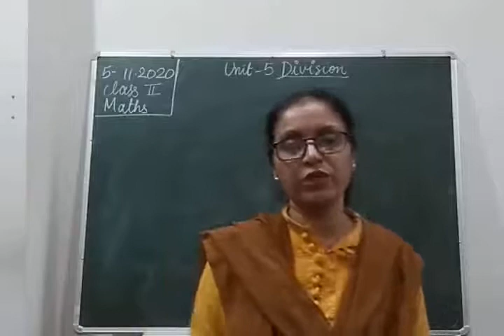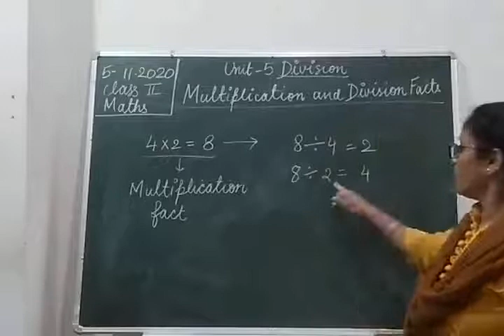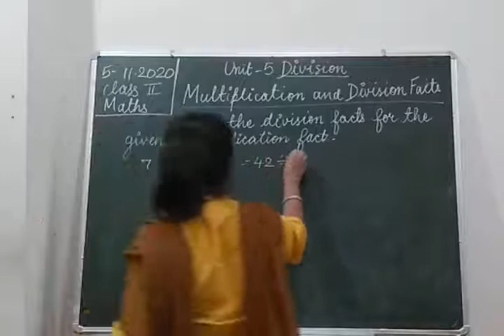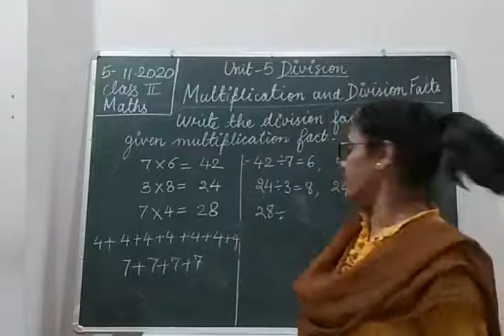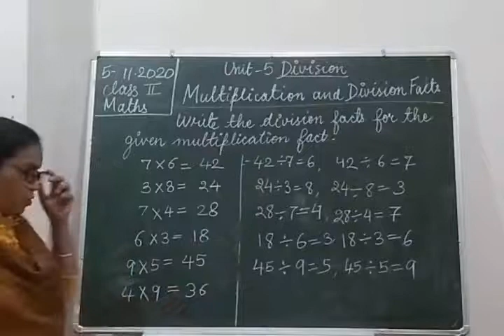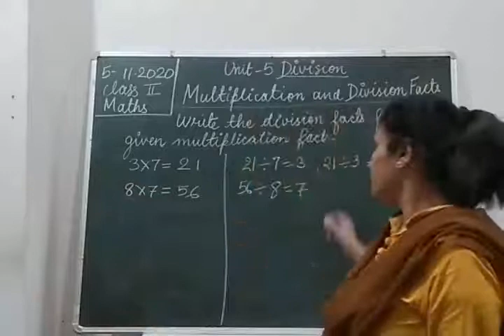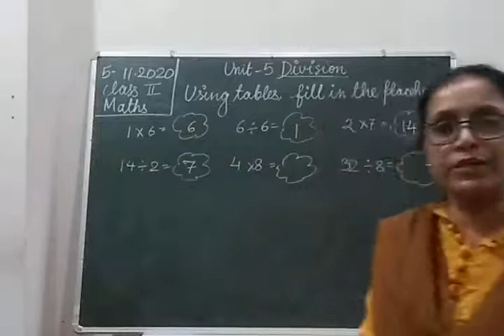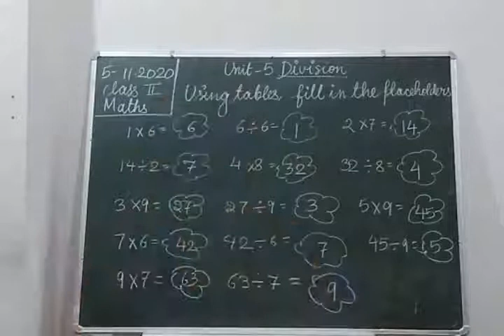Class II Maths 05-11-2020 by Mrs Vandana Singh Unit 5